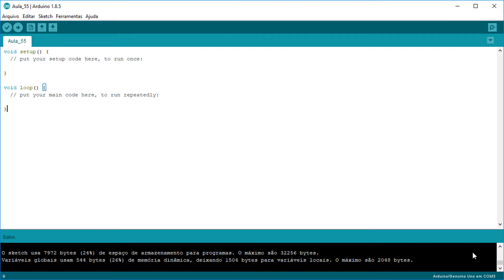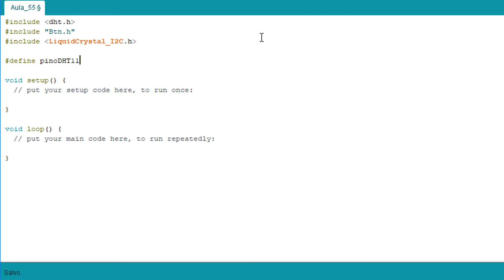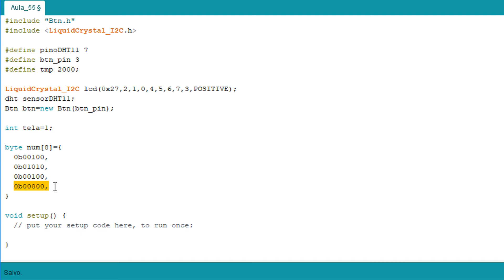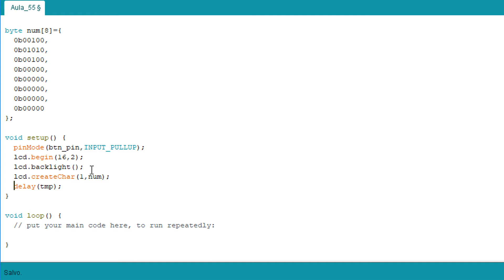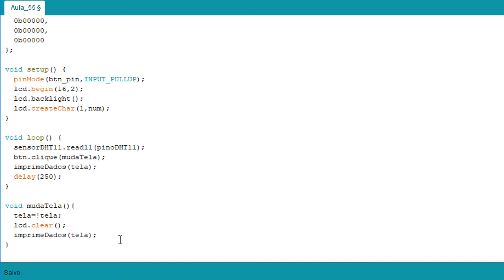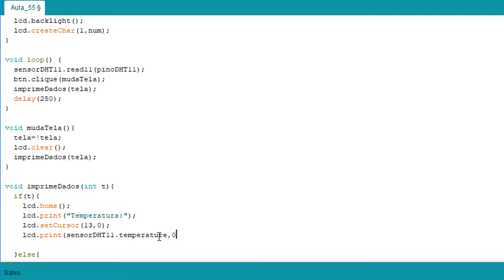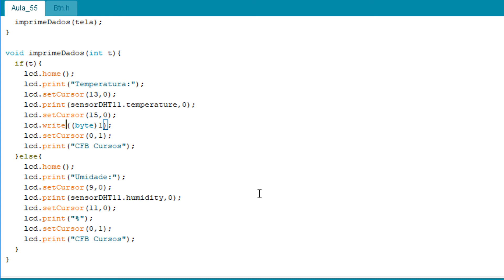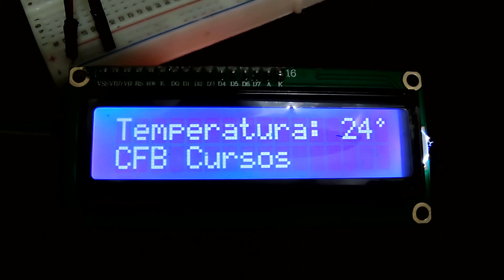Mini estação metereológica - Curso de Arduino #55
Na aula de hoje do nosso curso de Arduino você vai montar uma mine estação de medição de umidade e temperatura mostrando as informações em um display 16x2 com interface i2c integrada.

Nosso curso de Arduino online gratuito, além de ser um curso bsatante completo é a melhor forma de você aprender sobre Arduino.

Arduíno é uma plataforma de prototipagem eletrônica de hardware livre e de placa única, projetada com um microcontrolador Atmel com suporte de entrada/saída embutido, uma linguagem de programação padrão que é essencialmente C/C++. O objetivo do projeto é criar ferramentas que são acessíveis, com baixo custo, flexíveis e fáceis de se usar por novatos e profissionais. Principalmente para aqueles que não teriam alcance aos controladores mais sofisticados e de ferramentas mais complicadas.

Pode ser usado para o desenvolvimento de objetos interativos independentes, ou ainda para ser conectado a um computador hospedeiro. Uma típica placa Arduino é composta por um controlador, algumas linhas de E/S digital e analógica, além de uma interface serial ou USB, para interligar-se ao hospedeiro, que é usado para programá-la e interagi-la em tempo real. Ela em si não possui qualquer recurso de rede, porém é comum combinar um ou mais Arduinos deste modo, usando extensões apropriadas chamadas de shields[10]. A interface do hospedeiro é simples, podendo ser escrita em várias linguagens. A mais popular é a Processing, mas outras que podem comunicar-se com a conexão serial são: Max/MSP,[11] Pure Data,[12] SuperCollider,[13] ActionScript[14] e Java.[15] Em 2010 foi realizado um documentário sobre a plataforma chamado Arduino: The Documentary.

Além do curso de Arduino aqui em nosso canal você vai encontrar vários outros cursos, sempre com foro em informática avançada, todos cursos completamente gratuitos e com uma didática única que você só encontra aqui no CFB Cursos.